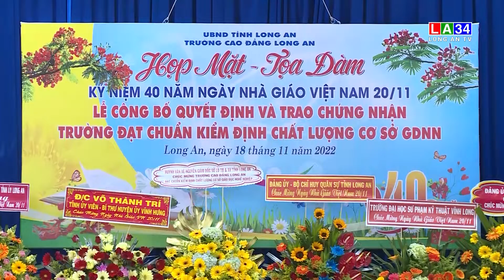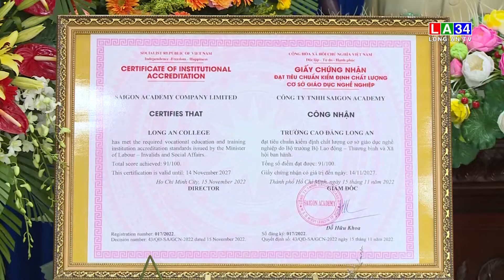Tọa đàm kỷ niệm 40 năm ngày nhà giáo Việt Nam và Lễ trao chứng nhận trường nghề đạt chuẩn